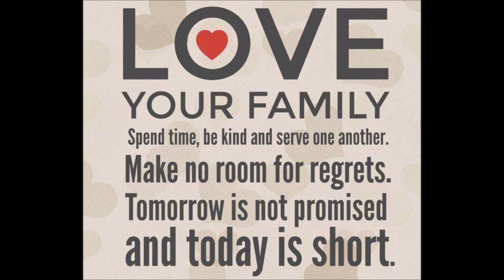NORA AUNOR NASA BICOL PLANO NA MAG RETIRO SA SHOWBIZ AFTER FIVE DECADES? PRIORITY ANG FAMILY & FARM!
NORA AUNOR AFTER MAHIRANG NA PAMBANSANG ALAGAD NG SINING AY NASA BICOL NA! PLANO NA BANG MAG RETIRO SA SHOWBIZ AFTER FIVE DECADES? PRIORITY ANG FAMILY & FARM! PROVINCE LIFE!